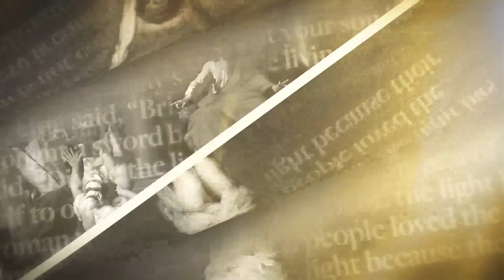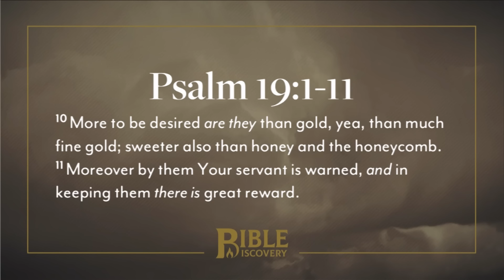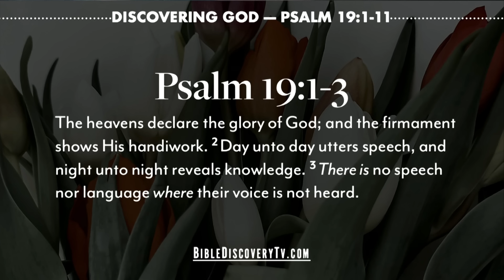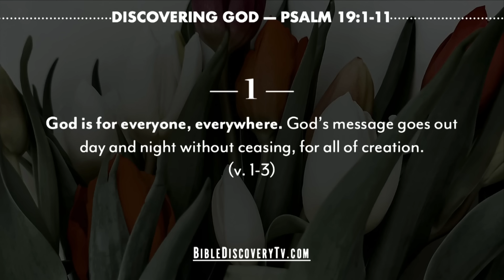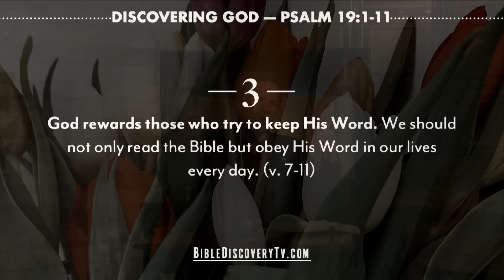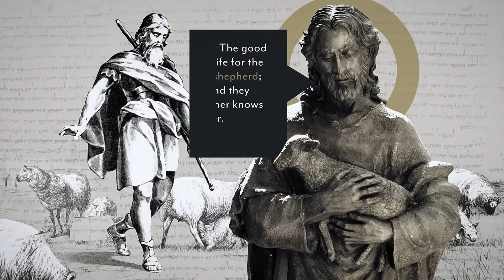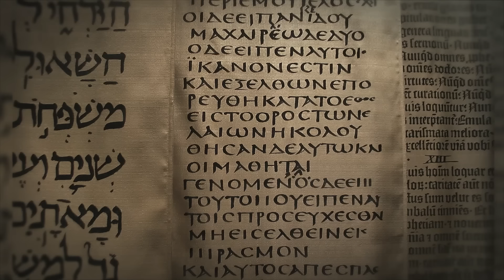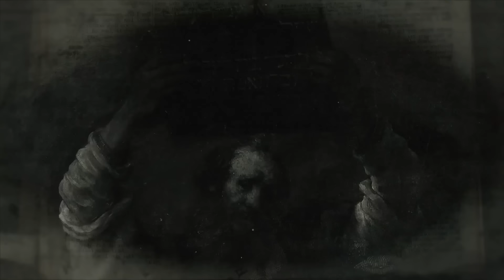The Heavens | Psalms 19-23